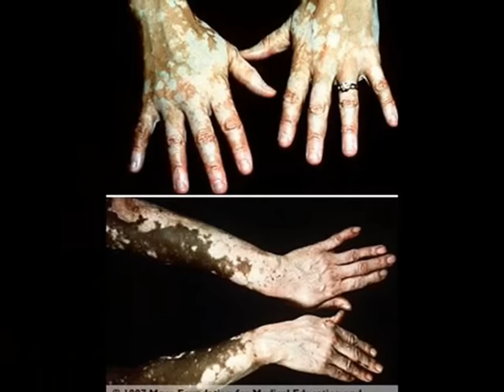Vitiligo - see its beauty / lásd meg a szépségét...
I'm not a UFO - I only have vitiligo  :)
"You showed me how to live again...and I'm so grateful for your love...We make the world seem brighter!! :)) You gave me strength when I was falling...